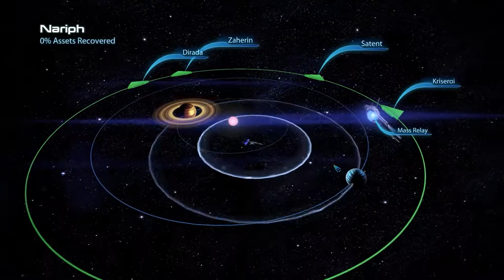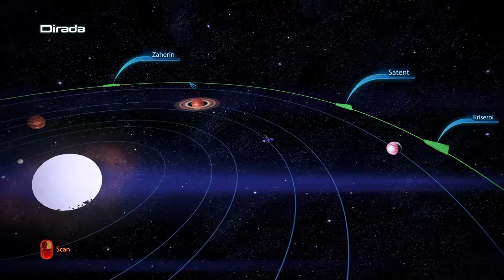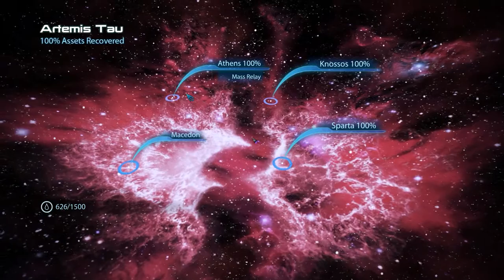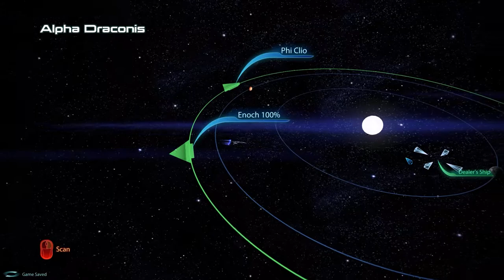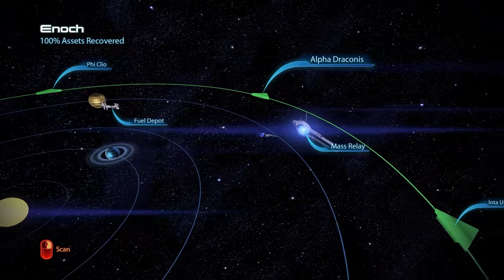Let's play Mass effect 3, Episode 21: More space scavenging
To get more favors on the citadel, Pi goes back into reaper controlled space to pick up everyone's bits and baubles